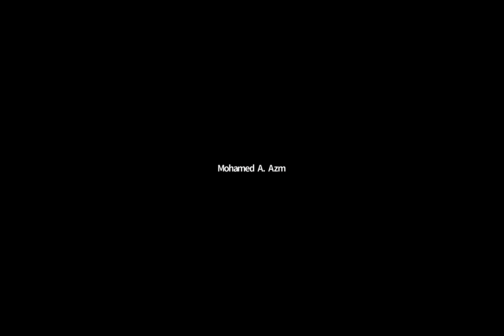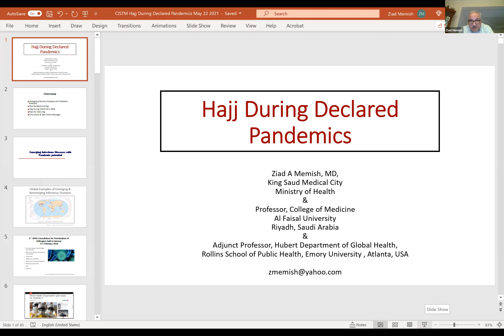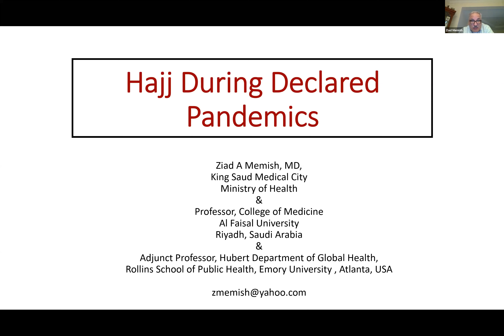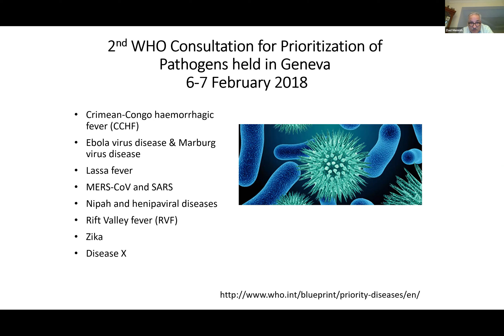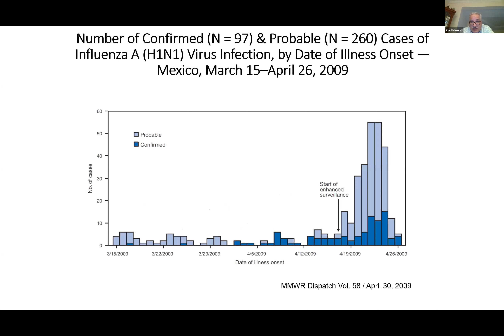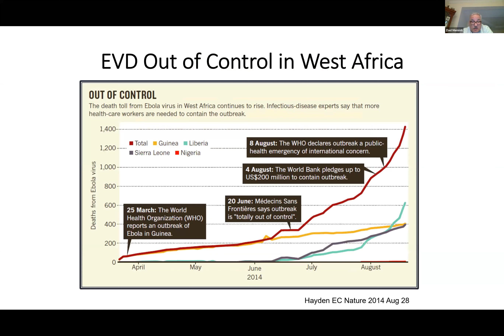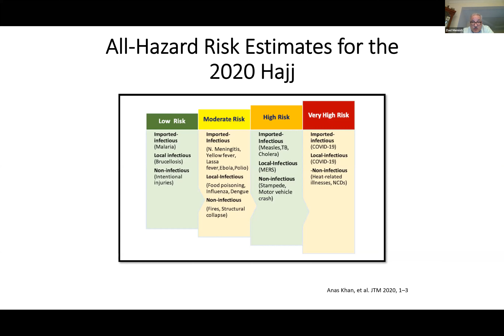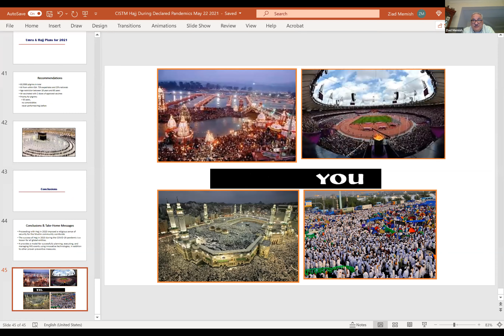U.S.-Saudi Arabia Business Initiative Healthcare Series